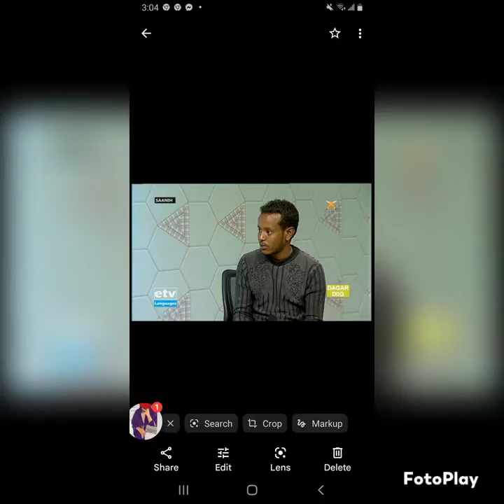November 6, 2022